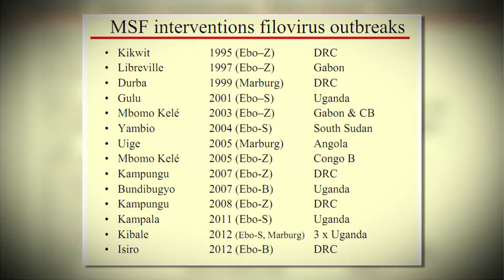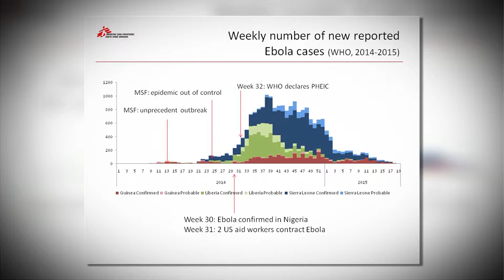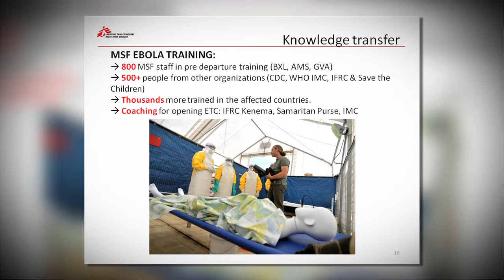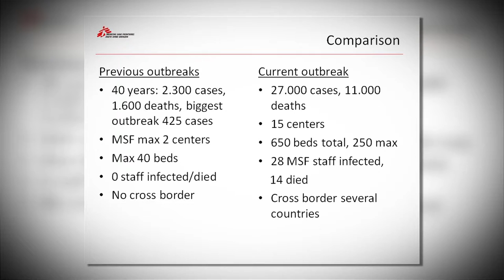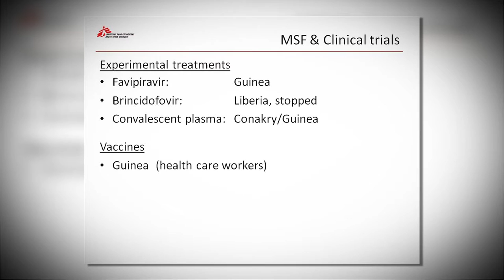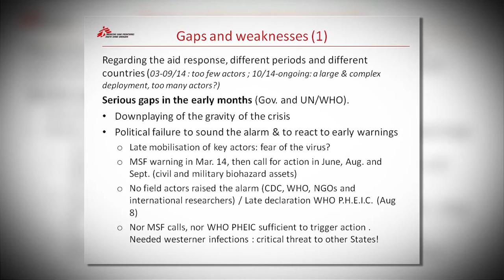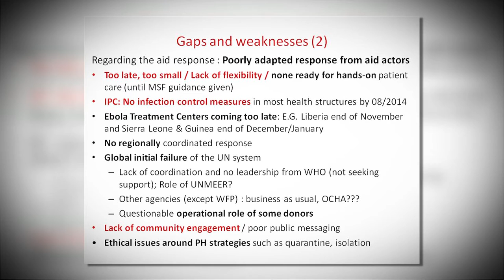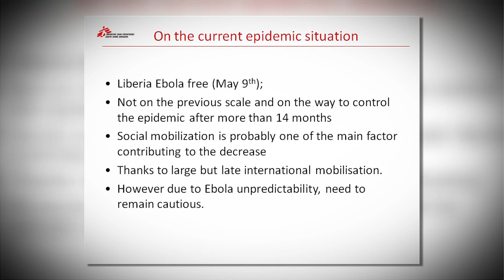Ebola in West Africa - Main lessons from Médecins-Sans-Frontières (MSF) engagement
Dr. Esther Sterk and Hugues Robert-Nicoud, Médecins sans Frontières (MSF), explained how MSF played a key role during all phases of the EVD outbreak, and especially in its initial phases because MSF was already active in the area where the outbreak began. Despite experience with almost all the filovirus epidemics that occurred over the previous 20 years, MSF had never been confronted with an outbreak of such complexity and scale. MSF’s approach and its six-pillar Ebola management system are explained. Lessons learned are reviewed with a critical perspective.